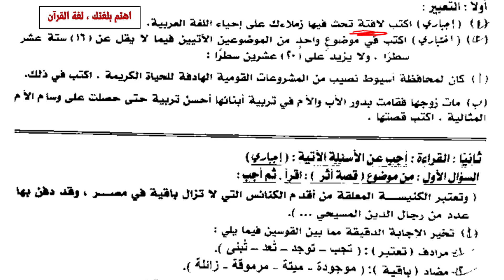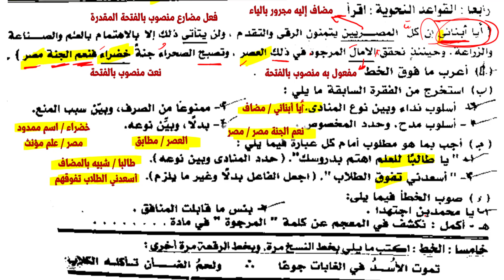امتحان محافظة أسيوط تالتة اعدادي 2023